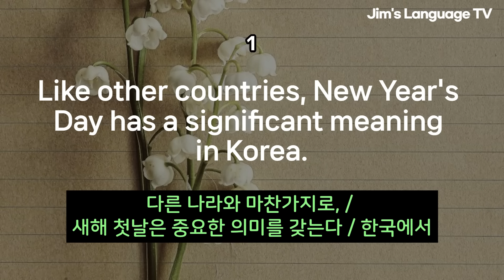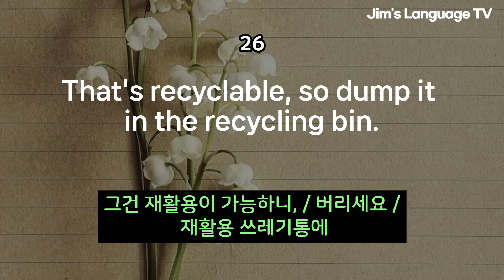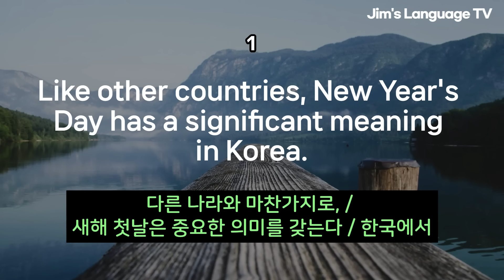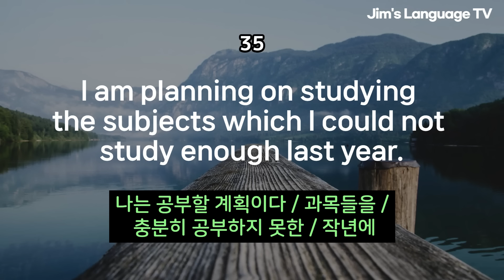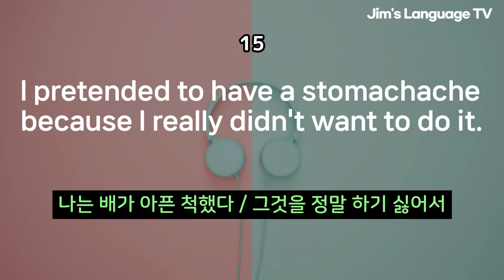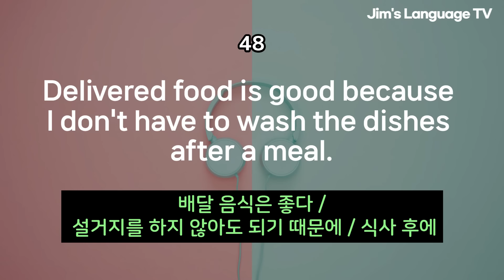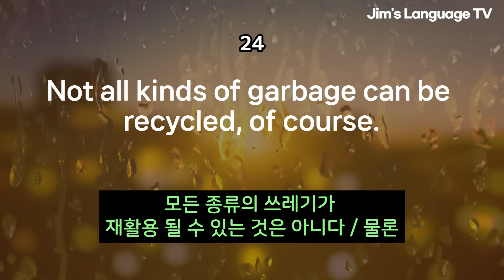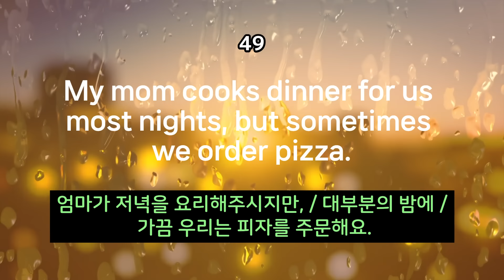[중급] 영어 매일 듣다 보면 | 영어가 잘 들려요 | 리스닝 훈련 | 영어 50문장_#16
00:00 Step1: 한국어 1번, 영어 문장 4번 반복
01:17:30 Step2: 영어 문장 4번 반복합니다. (BGM)

앞 부분은 음악 없이 3회 반복하며, 이후에 음악과 함께 재생됩니다.
반복해서 들어보시면 영어에 자신감이 생깁니다 . ^^

🧡 감사합니다.  🧡👍👍👍

== 1분영어 | 외워두면 편리한 생활영어 모음 ==

All rights are reserved to each owner.
The sound source of this video is licensed directly from artists and rights holders.